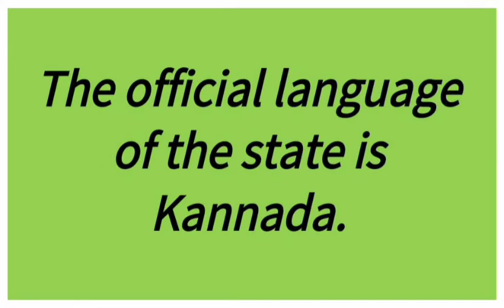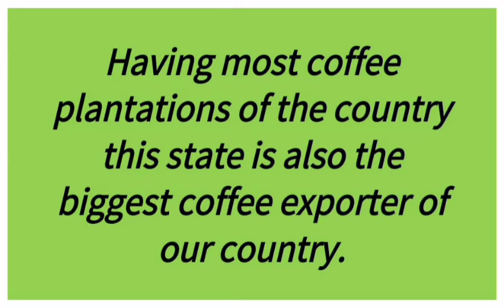About Karnataka/Few lines on Karnataka/Short essay on Karnataka/Ten lines on Karnataka.